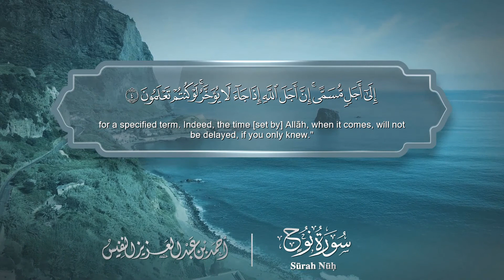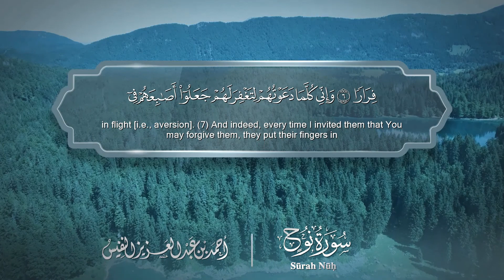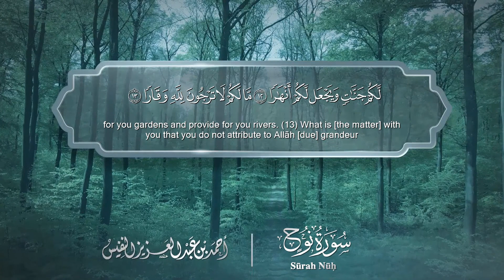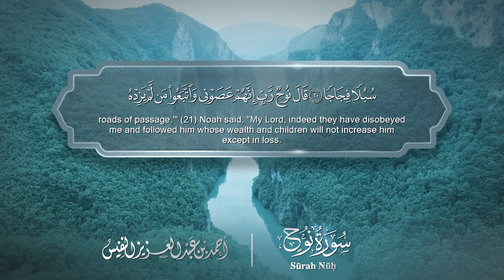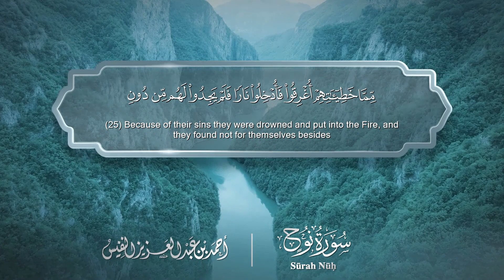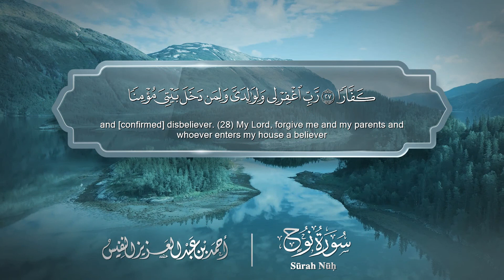سورة نوح - Surat Nuh 071 - الشيخ أحمد النفيس